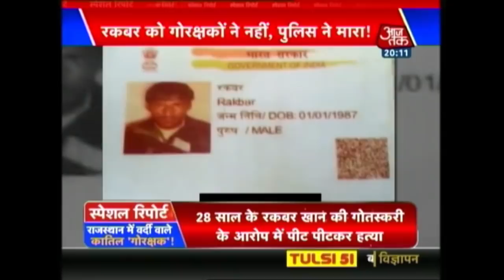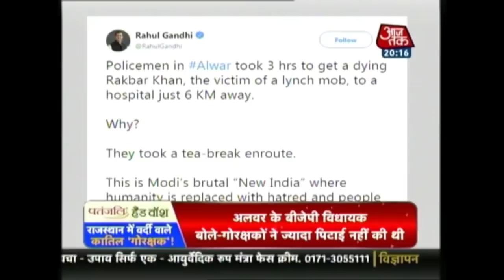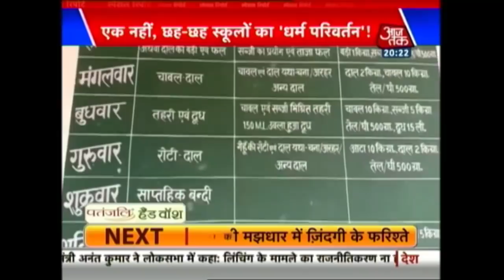क्या Alwar Police ने ली Rakbar Akhan की जान ? Special Report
अलवर में रकबर खान को गौतस्करी के शक में भीड़ ने उतरा मौत के घर और आरोप है की पुलिस ने अकबर को अस्पताल पोहचाने से पहले गाय को पहुँचाया अस्पताल |  आरोप ये भी हैं की पुलिस की मारपीट से गयी रकबर की जान |